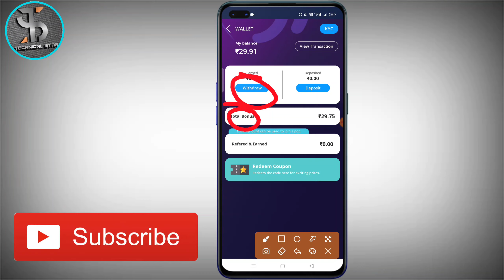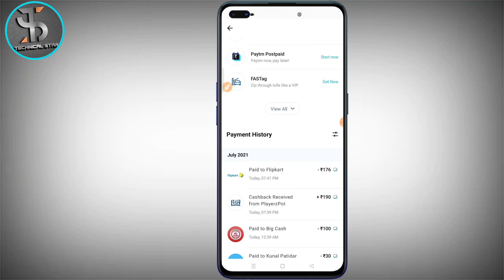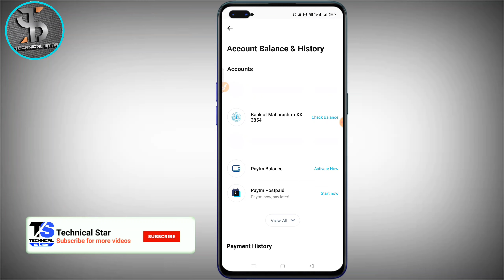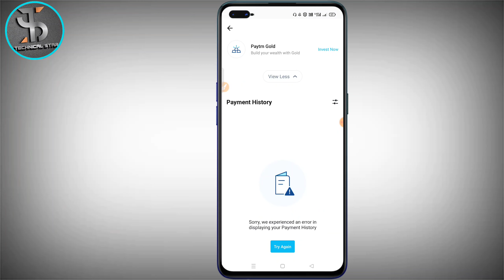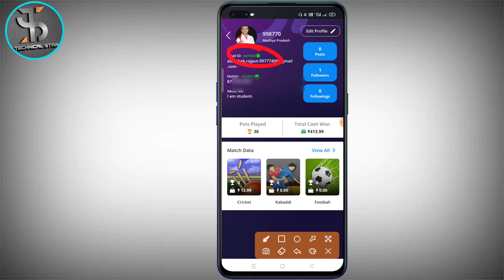How To Withdraw Money From Playerzpot | 2021 | Playerzpot Se Paise Kaise Withdraw karen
Use My Refferal Code:- A60A700C

About this video:- 1) Playerzpot Se Paise Kaise withdraw kare.
2) How to withdraw money from playerzpot.
3) Playerzpot Se Paise nikalne ka tarika.
4) Playerzpot Withdraw proof.
5) Playerzpot Ludo Se Paise Kaise kamaye.